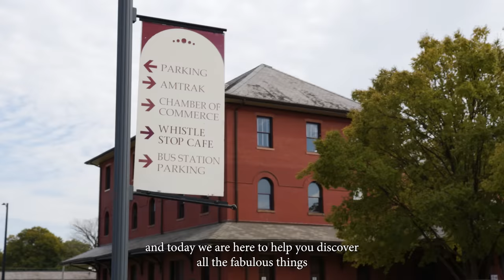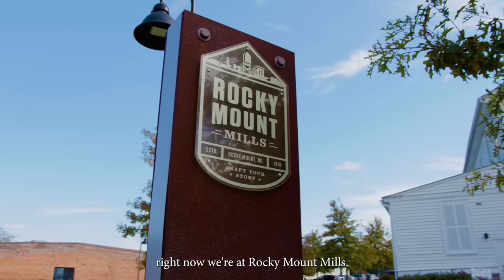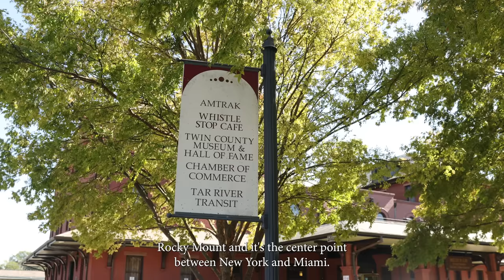SMALL TOWN LIVING WITH BIG CITY PERKS - Welcome to Rocky Mount!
Rocky Mount is a conveniently located town just minutes away from I-95, and the halfway point between New York City and Miami. With a vibrant history, and numerous places to eat, drink, and tour, Rocky Mount should be on your list of places to visit today!

Learn more about the Rocky Mount area, and connect with Isabella Wagley of the Coley Group today!

Thinking about selling your home?

Gretchen Coley
Raleigh | Durham | Chapel Hill

4350 Lassiter at North Hills Ave | Suite 256